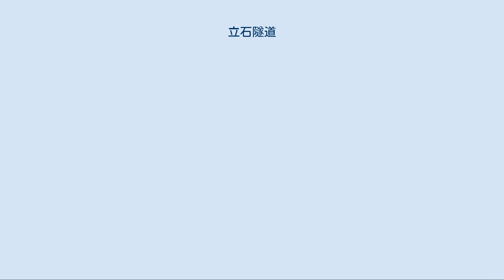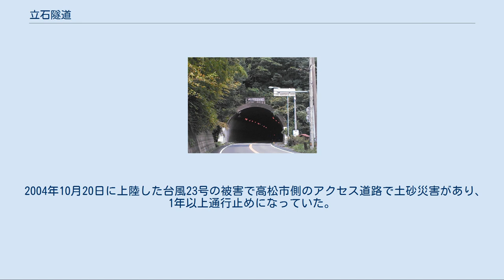立石隧道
立石隧道（たていしずいどう）は香川県高松市と木田郡三木町を結ぶ全長119.7mのトンネル。
高松市側の麓にある集落名から通称、中村トンネル（なかむらトンネル）とも呼ばれる。
 高松市牟礼町原字中村と木田郡三木町大字井上字立石を結ぶ手掘り（素彫り）トンネルである。
普通車以下であれば自動車の通行は可能であるが、自動車同士の対向はトンネル自体も前後の山道の区間共に不可能である。
新立石トンネルの旧道ではあるが、路面は舗装されておりある程度の管理も行われている。
 岩盤が露出した手掘りのトンネルであり、隧道内には照明設備は設置されていない。
また両地区の坑口および周辺域は木々が生い茂っていて幅員も狭いため、三木町および高松市側県道より隧道へのアプローチ道に入った後は、中型自動車以上の通り抜けおよび小型自動車・軽自動車(二輪車のみ除く)を含めた自動車の対向をかわす事がほぼ不可能となっている。
また隧道の前後数百メートルの道路は生い茂った木々と迫る崖のために昼間でも薄暗く道も左右に湾曲(カーブ)している。
 以前は三木町側の坑口に道祖神地蔵が祀られ、牛の墓が存在していたが、1990年11月30日以降これらの塚および石碑類は新道として整備され供与が開始された新立石トンネルへと移動されている。
もとより、これら地蔵や牛の墓は地元住民によって管理・信仰され続けていたものである。
なお、高松市側の坑口には監視カメラと警告看板が設置されている。
 新立石トンネル 原村（現・高松市牟礼町原）と井上村（現・三木町大字井上）間は前田山から連なる立石山などの山岳に阻まれていた。
そのため、この地域の内陸部から瀬戸内海に抜けるには武道（ぶどう）峠を超えて前田から屋島へと抜けるか、トンネルの東側にある峰堂（むねんどう）峠を越えるか、もしくは旧三木牟礼線を平井地区（正確には平木駅近辺）まで南下して長尾街道まで出てから長尾まで大きく迂回して志度へと抜けなければならないなど、この間の交通は非常に不便なものであった。
 その区間の交通を向上させる目的で作られたのが当トンネルである。
郷土史によると、トンネル工事にあたっては峠付近にあった集落の住民たちが総出で協力をしたとされている。
後世になると坑口がコンクリート巻きになるなど、生活道路として一定の管理が施されてきた。
 しかし、その竣工時期などは長らく不明とされ、一説には明治以前より存在したとも言われていたが、2016年に付近の民家にて保管されていた竣工碑が発見され1943年（昭和18年）3月の竣工である事が明らかになった。
なお同竣工碑は2017年5月に高松東ファクトリーパーク三木町側ポンプ場の前に新設された高松自動車道2車線事業竣工碑の隣に移転再築された。
 1990年（平成2年）11月30日、西側に「新立石トンネル」（香川県道38号三木牟礼線）が開通し供与が開始されたため、当トンネルはその旧道となり、地元住民を含め日常的に利用されることはほとんど無くなった。
 2004年10月20日に上陸した台風23号の被害で高松市側のアクセス道路で土砂災害があり、1年以上通行止めになっていた。